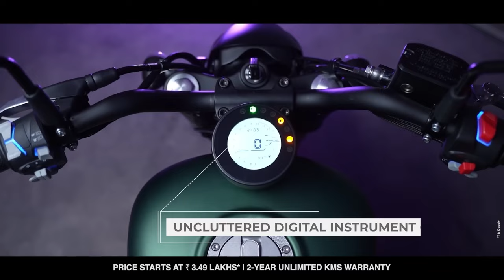Top 7 Best Twin Cylinder Bikes in India Under 4 Lakh : Affordable Twin Cylinder Bikes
Helmet - SMK